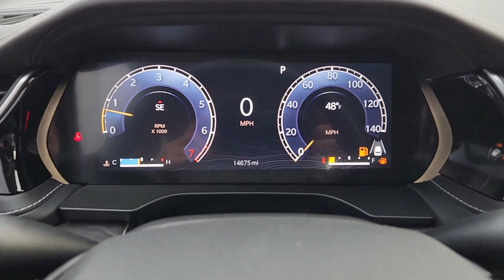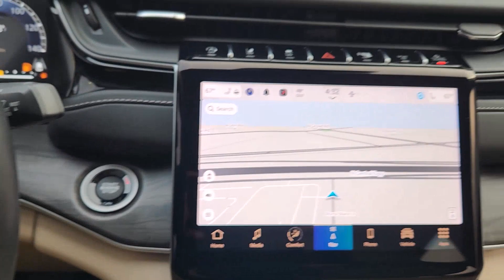2022 Jeep Grand_Cherokee_L Richardson, Dallas, Garland, Plano, Addison R8953480A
Bright White Clearcoat Used 2022 Jeep Grand_Cherokee_L Limited available in 1321 Central Express Way, Richardson, Texas at Richardson CJDR. Servicing the Richardson, Dallas, Garland, Plano, Addison area.

Richardson CJDR
1321 Central Express Way

br2022 Jeep Grand Cherokee L LimitedbrbrbrbrbrbrALLOY WHEELS Automatic BACK-UP CAMERA BLUE TOOTH CLEAN CAR FAX LEATHER LOCAL TRADE NAVIGATION / NAVI / GPS NEW TIRES ONE OWNER MOPAR Running Boards Grand Cherokee L Limited 4D Sport Utility 3.6L V6 24V VVT 8-Speed Automatic RWD Bright White Clearcoat Wicker Beige/Black Leather GPS Navigation Quick Order Package 22E.brbrPriced below KBB Fair Purchase Price! Odometer is 16434 miles below market average! 19/26 City/Highway MPGbrbrCertified. Certification Program Details: Certified. FCA US Certified Pre-Owned Details: * Roadside Assistance * Warranty Deductible: $100 * Limited Warranty: 3 Month/3000 Mile (whichever comes first) after new car warranty expires or from certified purchase date * 125 Point Inspection * Vehicle History * Powertrain Limited Warranty: 84 Month/100000 Mile (whichever comes first) from original in-service date * Includes First Day Rental Car Rental Allowance and Trip Interruption Benefits. SiriusXM 3 month trial subscription * Transferable WarrantybrbrCome see our experienced Internet Sales Team today!! Our Internet Sales Consultants have extensive product knowledge and will be happy to share with you all purchasing/leasing options.brbrBright White Clearcoat 2022 Jeep Grand Cherokee L Limited 3.6L V6 24V VVT 8-Speed Automatic RWDbrbr!Financiamiento Rapido y sencillo de calificar!  Lo Podemos financiar con solo su ITIN o pasaporte de su Pais.   Contamos con mas de 200 vehiculos en inventario. Carros deportivos sedanes camionetas pick-up camionetas todo terreno (SUV) y camionetas de trabajo diesel - NUEVOS Y USADOS   Ofrecemos garantia en todos nuestros vehiculos.   Lo invitamos a visitar nuestra pagina en espanol @Richardsondodgelatino Llamennos a nuestra linea de espanol Jovanny o Juan Recuerda recibe $200 por cualquier referencia que nos mandes en busca de un carro!